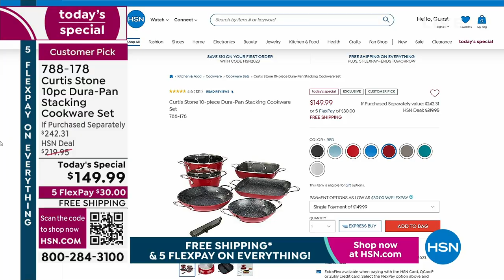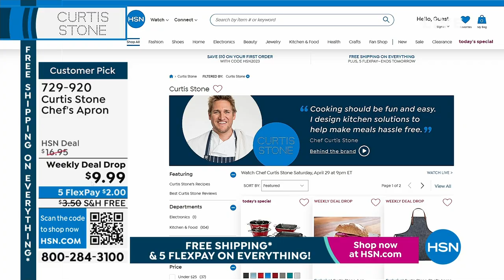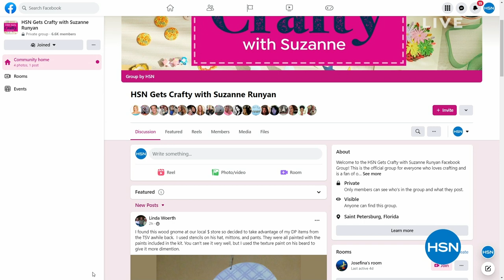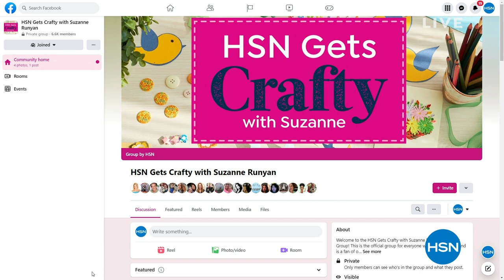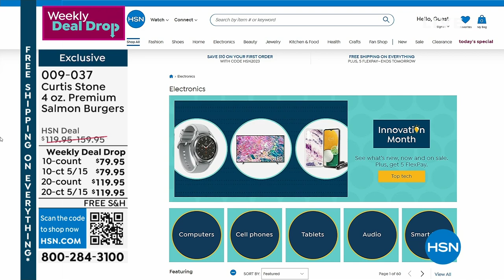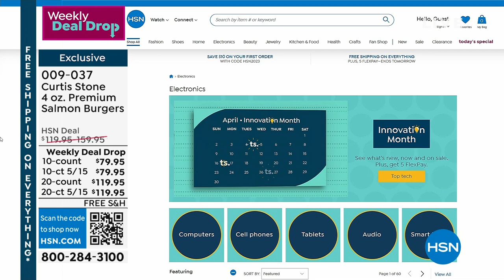HSN | Chef Curtis Stone 04.29.2023 - 09 PM